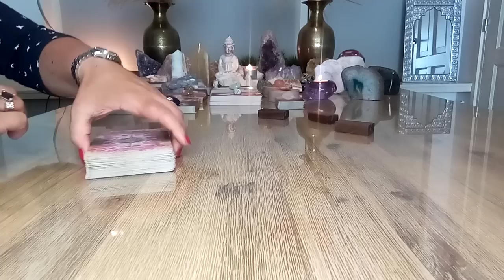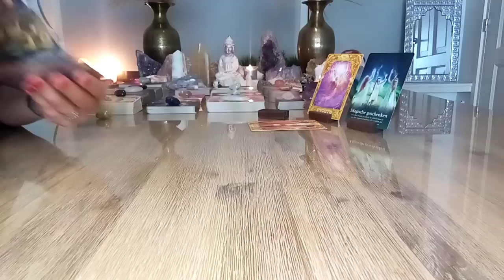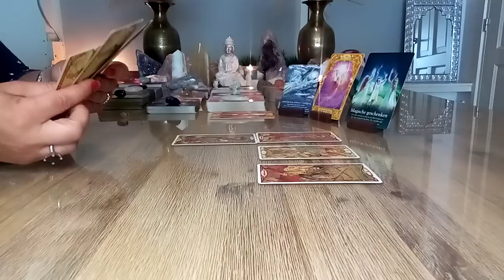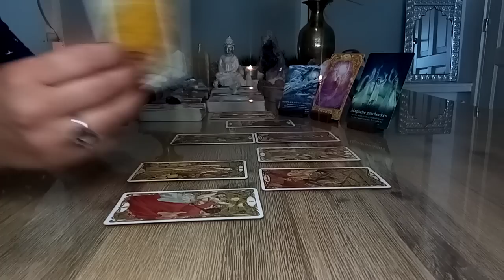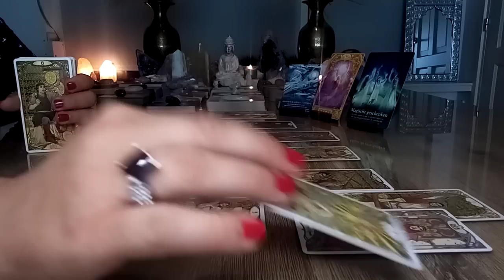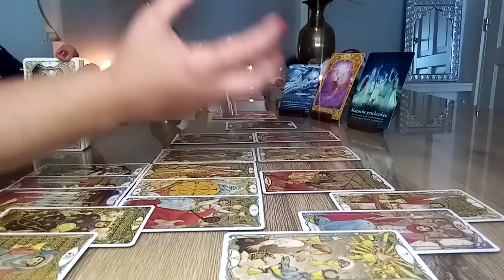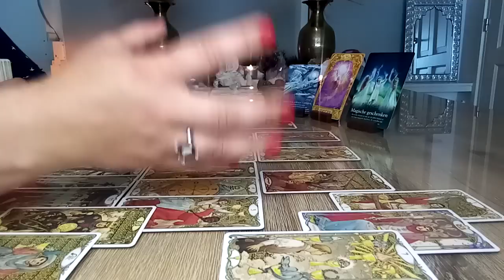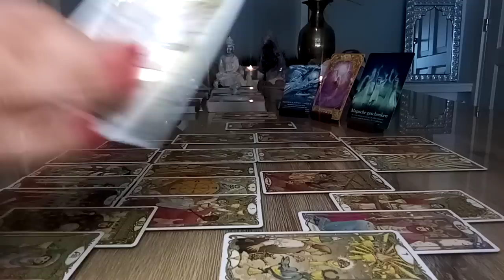Engelenboodschap 😇 Weekend 2 en 3 juli 2022 💫 Keuze maken, dit is voorbestemd! 🙏🌟🍀💞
Tarot reading 😇 Engelenboodschap Weekend 2 en 3 juli 2022 💫 Richting je succes wandelen! 🍀🙏💞